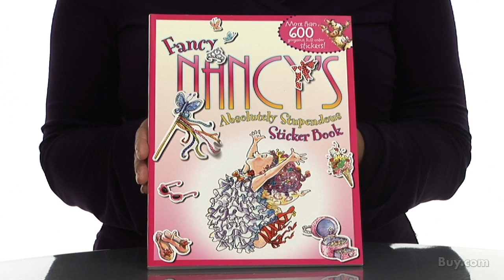Fancy Nancy's Absolutely Stupendous Sticker Book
A must-have for Fancy Nancy fans, this ultimate collection contains more than600 stickers of Nancy's favorite things--from yummy treats to fabulous peopleto fancy outfits. Full color. Consumable.